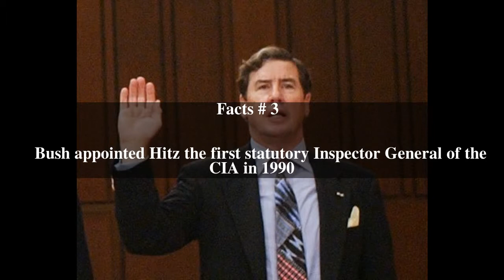Frederick Hitz Top # 5 Facts